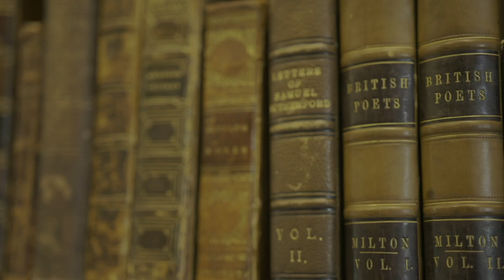Path of Evangelism V: Jesus Alone | Behold Your God Podcast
One of the most important battles in the Protestant Reformation was over the fact that our justification is grounded in the work of Christ alone. Contrary to the doctrine of the Roman Catholic Church, that our justification is in Jesus plus, the Reformers rediscovered and reasserted the biblical doctrine of justification by faith alone in Christ alone.
Although the Reformation started 500 years ago, it is still going on today. We all have the built-in tendency of trying to add something to the work of Christ. It may be good works, a religious experience, or even doctrinal clarity. Careful evangelists must be aware of this tendency and consistently point men, women, and children to Christ alone for salvation.
In this week’s episode, John and Matthew discuss how we can identify when someone is, consciously or unconsciously, attempting to add to the work of Christ. They also share how we can protect those we are witnessing to from that danger.

For more information and to see links to all the resources mentioned in the podcast, visit the Media Gratiae blog

If you'd like to become a monthly partner of Media Gratiae, We give all our monthly supporters access to bonus episodes, behind the scenes videos, and much more.